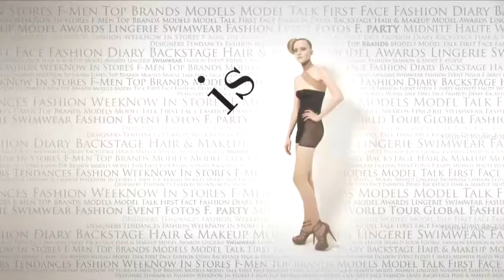fashiontv | FTV.com - ICEBERG- UOMO P/E 08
Download the FashionTV+ app, and stay tuned:
"The best shows of the Milan Fashion week, Iceberg, men Spring/summer 2008 in three very fashionable minutes"